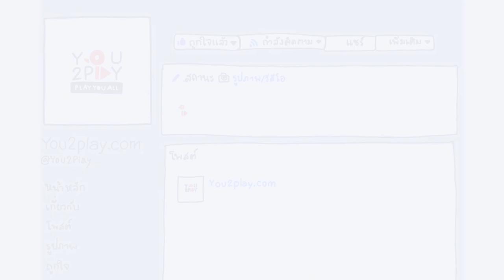superstar (ใหม่ สิบล้อ) - รักคนที่รักเรา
"Everyday Play2You"

สามารถชมคลิปอื่นๆ ของ "superstar (ใหม่ สิบล้อ)" ในรายการ Everyday Play2You ได้ที่ :